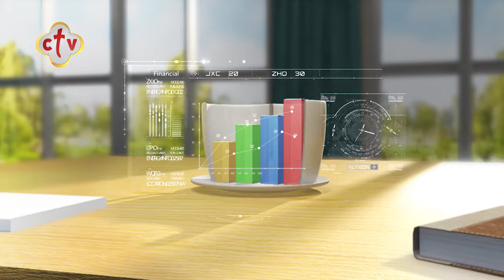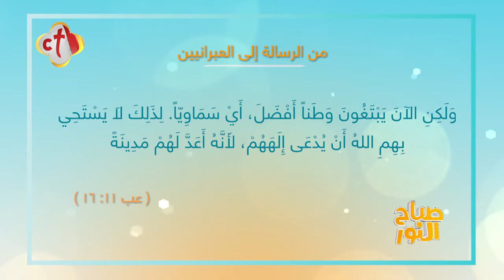باكرًا يارب تسمع صوتي | برنامج صباح النور | مع إسحق يونان وهبه كميل | 26-6-2021